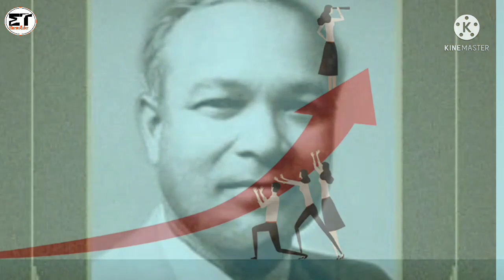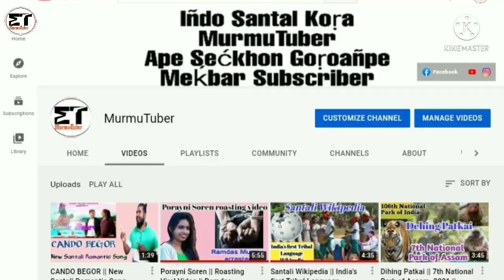Prominent Adivasi International Hockey Players of India || Played Olympic Games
Birendra Lakra is an Indian professional field hockey player. He represented India in Men's Hockey during the 2012 London Olympics. In Tokyo 2020, he has been selected as vice captain of Indian team.

Dilip Tirkey (born 25 November 1977), is a former Indian field hockey player and his playing position was of full back. He was best known for his penalty corner hit. Dilip was one of the most difficult defenders (because of his tight marking skill near goal post) to beat in the world.

Jaipal Singh Munda (3 January 1903 – 20 March 1970) was an Indian politician, writer and sportsman. He was the member of the Constituent Assembly which debated on the new Constitution of the Indian Union. He captained the Indian field hockey team to clinch gold in the 1928 Summer Olympics in Amsterdam.

Script : MurmuTuber
Voiceover: R S

AND
AND
Please don't forget to click Bell icon.

Aema Sarhao Johar

In this video I have used some Google Images &Clips.

1)    This video is based on facts gathered from different books, media, internet sources etc. MurmuTuber doesn't accept any responsibility or liability for accuracy, content, completeness, legality or reliability of the info in the video. The video is made for education and isn't intended to harm or defame any person, association, company or anyone. It is not intended to spread rumours or hurt the sentiments of any religion, communities or individuals, or to bring disrepute to any person (living or dead). Viewers should always do their own diligence and anyone who wishes to apply ideas contained in video takes full responsibility of it and it is done on their own risk and results. The material contained in the video cannot replace or substitute for the services of trained professionals in any field including, but not limited to, financial, medical, psychological or legal matters. MurmuTuber does not take responsibility for any direct, indirect, implied, punitive, special, incidental, or other consequential damages arising directly or indirectly on account of any actions taken based on the video. MurmuTuber disclaims any kind of claim of libel, slander or any other kind of claim or suit of any sort. Viewers discretion is advised.

2)     We, at MurmuTuber Channel, strictly follow the copyright guidelines described by law and YouTube. All the footage, videos, photos and audios are used for illustrating the script and they are taken from various trusted sources labelled as Copyright Free / No Copyright / Royalty Free / Free for Commercial Use / GPL (General Public License) content which doesn't compulsorily require credit be given, at the same time, MurmuTuber do not claim copyright ownership for the media used in this video. We thank the original creators for providing these excellent free media.We carefully check all media and script before uploading the video. Even after, if you feel something is wrong with our video (any copyright infringement or community reports), please let us know immediately so that we can do the best for you.